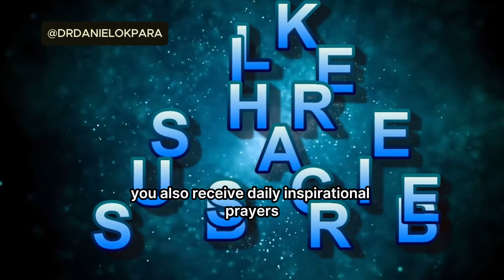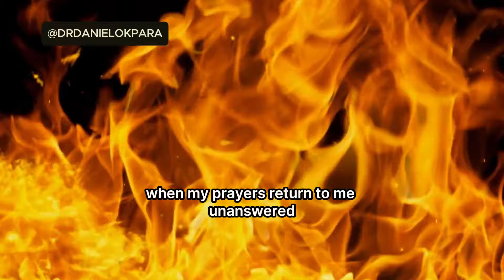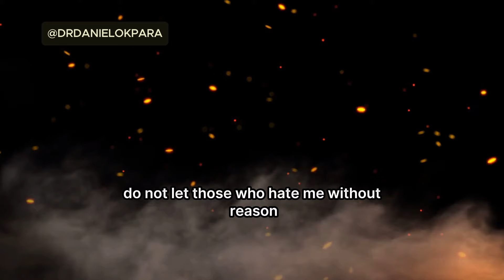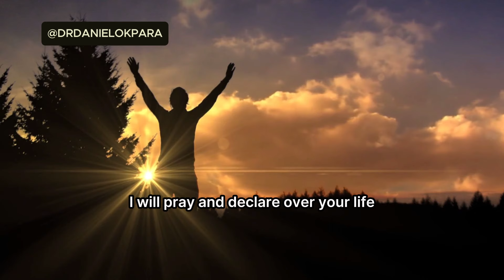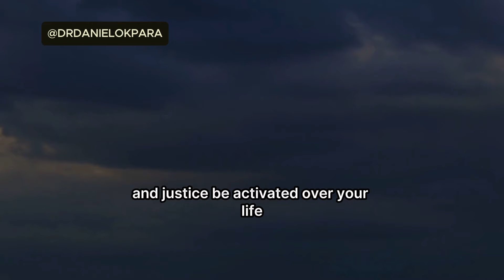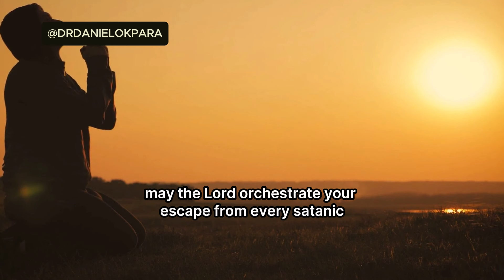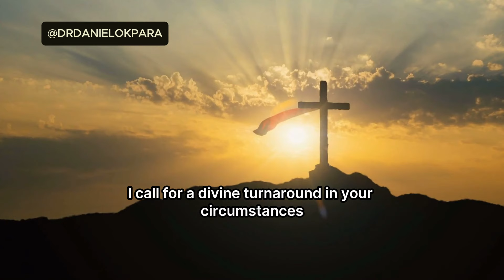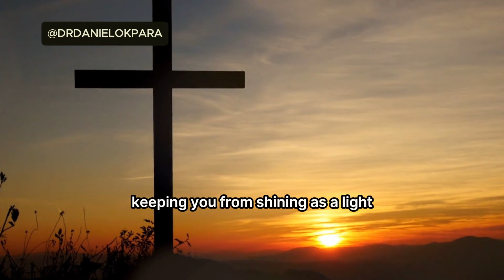PSALM 35: Midnight Prayer for Help, Justice, and Deliverance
I come into an agreement of faith with you as we invoke the mystery of Psalm 35. Let's call upon the Lord not only as our shield but as our fierce advocate in the face of injustice.

I hold hands with you in this midnight prayer and cry out to heaven for help, protection, and vindication.

This video is your guide to unlocking the mighty forces of Psalm 35, a scripture that serves as a divine plea for protection against the unjust and a beacon of hope for those ensnared by adversities.

From the depths of Psalm 35, we call upon the Lord not only as our shield but as our fierce advocate against the voice of lies. This midnight prayer is designed to tap into the spiritual realm, invoking God's justice on your behalf, delivering you from the clutches of evil, and securing your path to victory.

Whether you're battling personal struggles, facing unseen enemies, or simply seeking the fortification of your faith, this prayer is a powerful weapon in your spiritual arsenal.

Join us in this sacred midnight prayer ritual to unleash the power of Psalm 35, and step into the dawn with a renewed spirit, ready to receive God's justice, deliverance, and victory in your life.

Your support helps us spread the light of faith and hope to those in need.